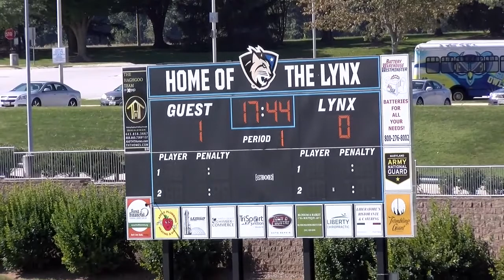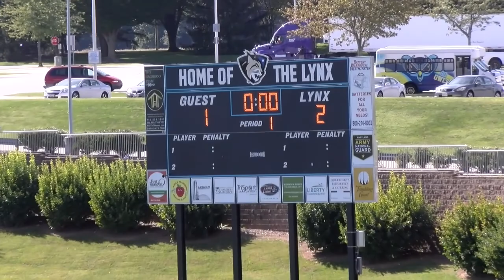Prince George's CC vs Carroll Lynx Mens Soccer 10/02/2021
CMSportsNet coverage of the Prince George's CC vs Carroll Lynx Mens Soccer game on 10/02/2021